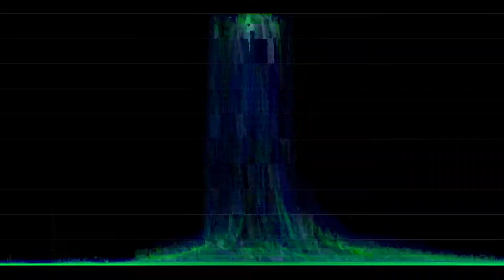Lumatic Waves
Enjoyaaaammmya! 901 Time Capsule